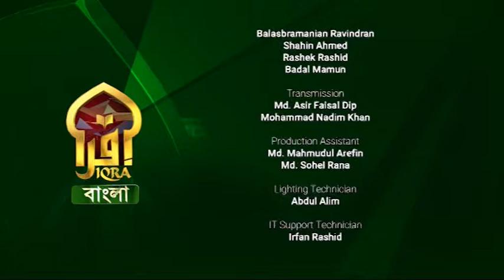Islamic Life II 01112022 II Shaykh Imdadur Rahman Al-Madani